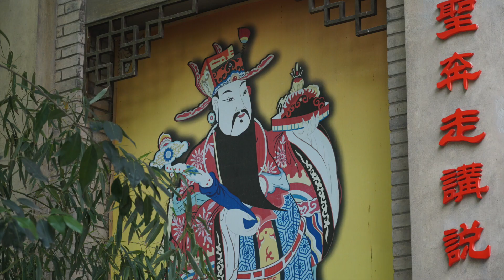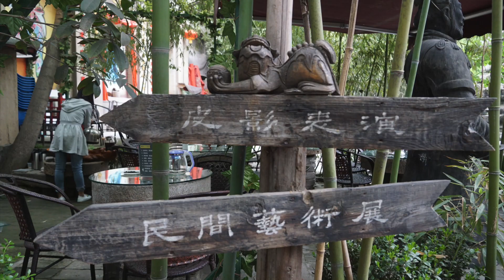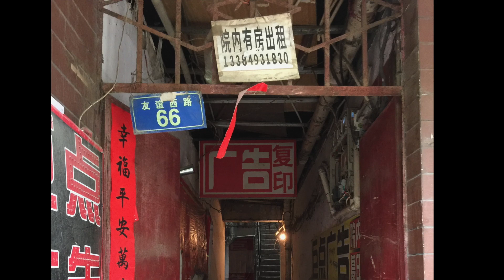Graduation Xi'An small goose pagoda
This video is about Graduation Xi'An small goose pagoda